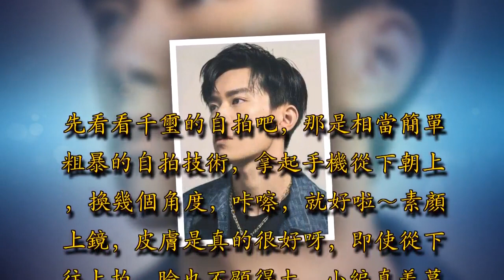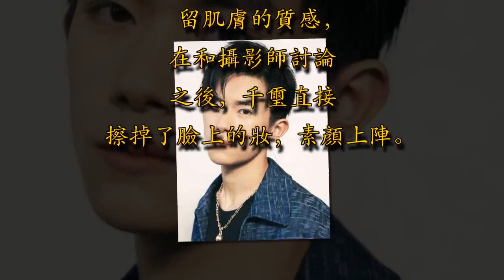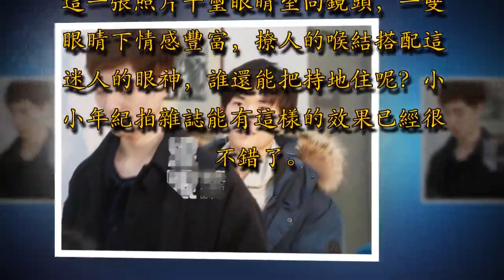繼鄭爽後，千璽也任性素顏拍雜誌抹掉臉上的妝，被偷拍笑出梨渦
說起易烊千璽，大家是不是想到的是他帥氣而又冷酷的形象呀？其實千璽弟弟很喜歡素顏上鏡，甚至可以說素顏上癮啦～畢竟有顏任性～和小編一起來看看千璽素顏的帥照吧。先看看千璽的自拍吧，那是相當簡單粗暴的自拍技術，拿起手機從下朝上，換幾個角度，咔嚓，就好啦～素顏上鏡，皮膚是真的很好呀，即使從下往上拍，臉也不顯得大，小編真羨慕臉小的人哈哈哈～廣告－請繼續往下閱讀

拍《VOGUE me》雜誌照的時候，為了保留肌膚的質感，在和攝影師討論之後，千璽直接擦掉了臉上的妝，素顏上陣。相機懟著臉拍，這可是對顏值的最大考驗啦！這可容不下任何的瑕疵，面部的細節在這樣近距離的特寫下被放大地一清二楚，千璽是扛住了這考驗。稜角分明的臉部線條，恰到好處的比例，真令人感嘆。這一張照片千璽眼睛望向鏡頭，一雙眼睛下情感豐富，撩人的喉結搭配這迷人的眼神，誰還能把持地住呢？小小年紀拍雜誌能有這樣的效果已經很不錯了。廣告－請繼續往下閱讀

前段時間，易烊千璽參加中戲的複試時，也是素顏出鏡，他沒有戴口罩，一張素麵朝天的臉展露在大家眼前。大家都稱讚他五官端正，皮膚底子好，很有青春氣息。易烊千璽還被抓拍到他咬